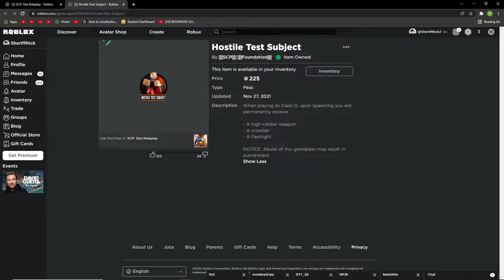Killing Class D and Killing as Class D! SCP Site Roleplay! Roblox!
Playing SCP site roleplay on roblox! Playing as mobile task force and Class D let's see which one I do better in!